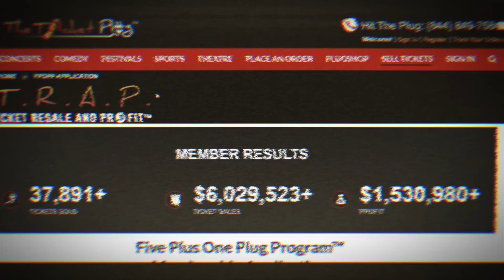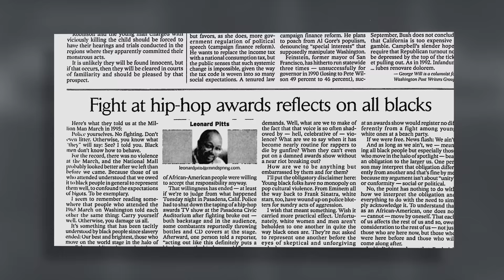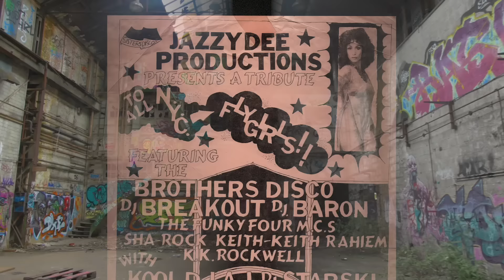Italian American Man Says Black Americans Should Stop Begging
The new revised version of the controversial film Microphone Check is out NOW!

Join us for September Soul Saturday at the Hidden History Museum on Saturday September 14th 2024.

Pre-order this album now- Grindin' for a Green Card by Flextro